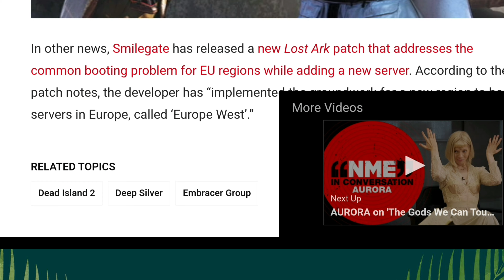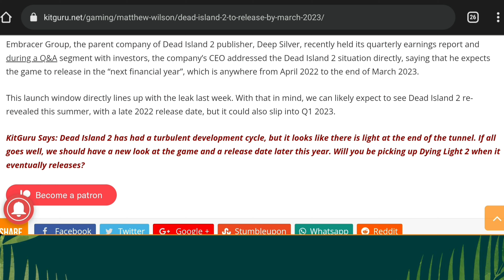Dead Island 2 (17th February Update)